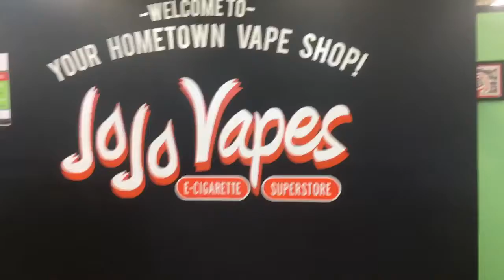Went to a Smoke Shop today